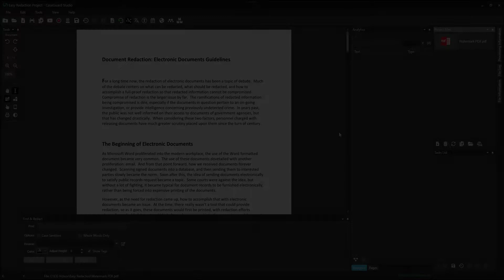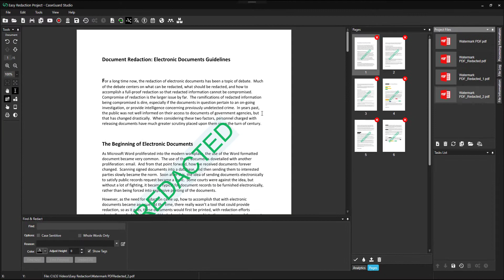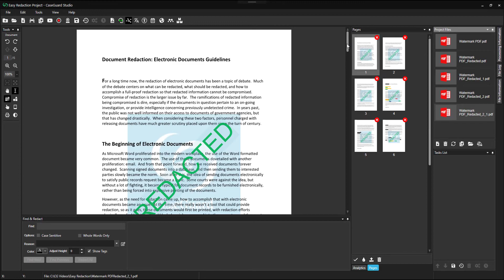Redact and Watermark PDF Documents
Use CaseGuard Redaction Software to automatically analyze your PDF documents and redact any or all of them in one click. Design any watermark you like and add to any page or document with just few clicks.